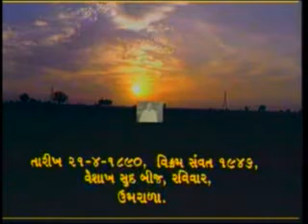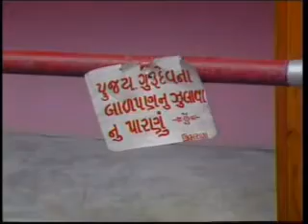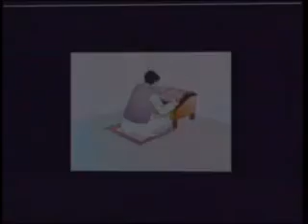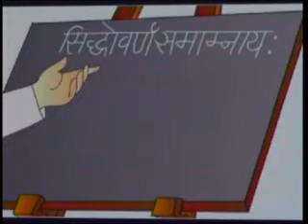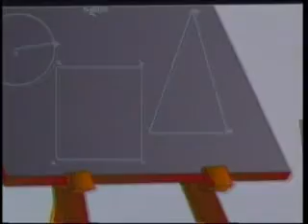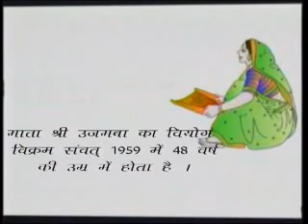02. Chapter 2 - Janamdham Umrala Childhood | पाठ - 2 जन्मधाम उमराला बचपन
कहान क्रमबद्धकथा भाग -1, Kahan Krambadh Katha Part-1(Hindi)